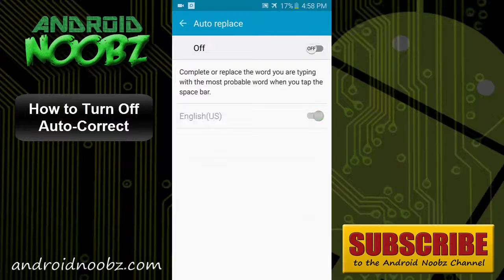How to Turn Off Auto-Correct on the Galaxy S6 and Android Lollipop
Turn Off Auto Correct on the Galaxy S6 and Android Lollipop
Samsung Galaxy S6 / Android 5.0.1 Lollipop

This Android Noob Guide will show you how to turn off and disable the keyboard's auto-correct/auto-replace feature. If the word replacement on Android is becoming too much of an annoyance, you can remove it!

Just find 'Language and Input' in the settings menu and open up your current keyboard's options. Then find the option to turn off auto-correct or word replacement.

If your Android doesn't have the option to do this, then you can download a third-party app like SwiftKey. Either way, you should try out SwiftKey just because it's an awesome, free keyboard app!